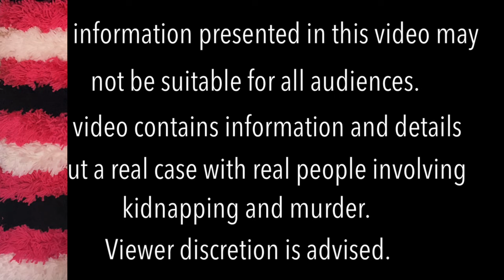THE COORS KIDNAPPING | The kidnapping and Murder of Adolph Coors III | True Crime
Below you’ll find links to my sources and additional reading if you wish to look further into this case.

Hello its me Christine! Welcome to my little crime corner. On this channel, we will cover cases from all over the world that may have a focus on history, art and advances in forensic science, as well as crimes and mysteries occurring under suspicious circumstances that you might find interesting.

I have always been a fan of science and true crime. My educational background is in criminal justice, mass communications and media arts, with a concentration in media law, policy and regulation. I am currently pursuing my law degree.

The information presented in this video was obtained through publicly available materials and public record. There was no exchange, monetary or otherwise, leading to the collection of information presented and discussed in this video. This video was made by my own volition for informational and educational purposes for viewing on this YouTube channel. Opinions shared are my own.